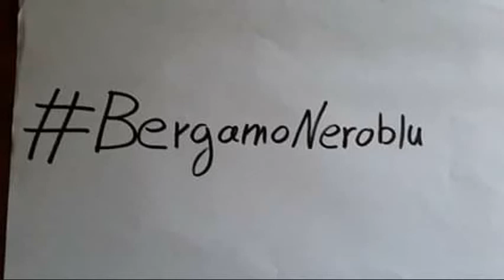Un ANNO di Bergamo Neroblu !!